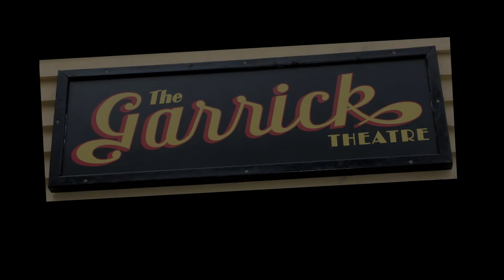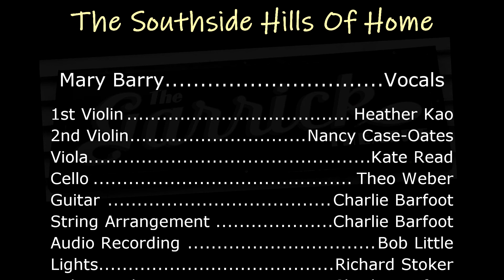Mary Barry & the Atlantic String Quartet Southside Hills of Home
Original composition by Mary Barry and Ward Pike From the CD Legendary, Female Vocal with classical guitar and string quartet, recorded at the Garrick in Bonavista, Newfoundland, Canada